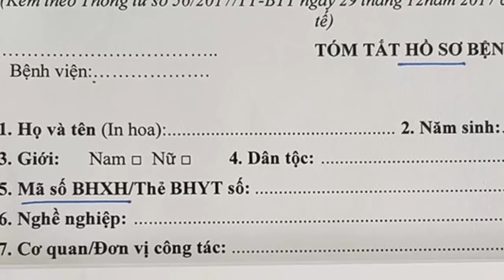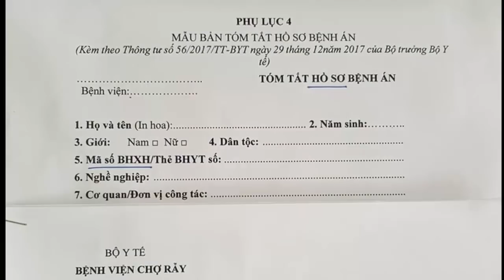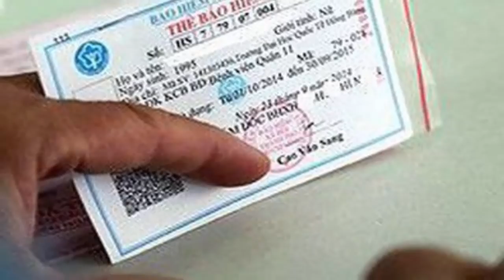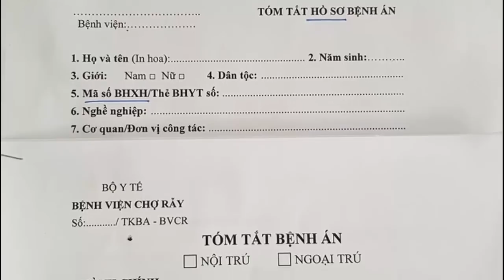Vì lý do này mà bảo vệ ĐIỆN MÁY XANH r a ta y với nữ quản lý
Tìm kiếm